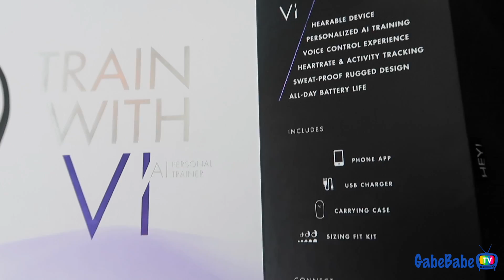UNBELIEVABLE REACTION 😮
for a chance to win some cool LifeBeam Vi Earphones! You'll enter your email and have a chance to win! (Thanks LifeBeam for sponsoring this video)

ITEMS WE USE:
+ Stock media provided by:

Thank you so much for taking the time to watch this GabeBabeTV vlog, & don't forget to check out our many other vlogs as well!! We are Chad, Gabrielle and Chad Jr. (aka Ceej), and we're a fun, energetic, real life family, trying to show the world what love is all about!